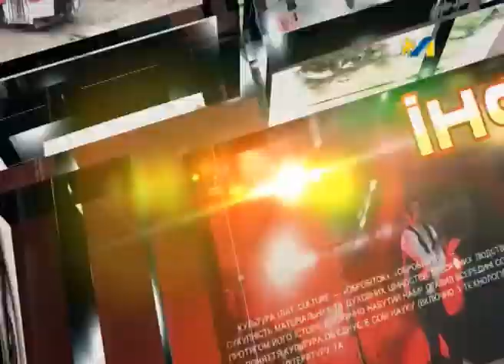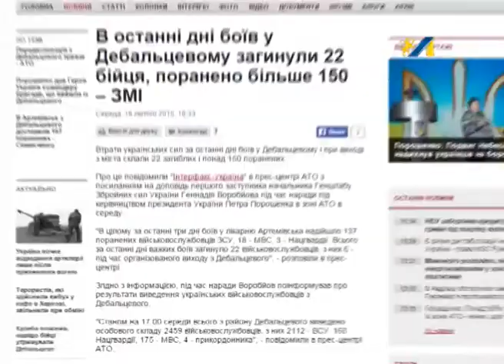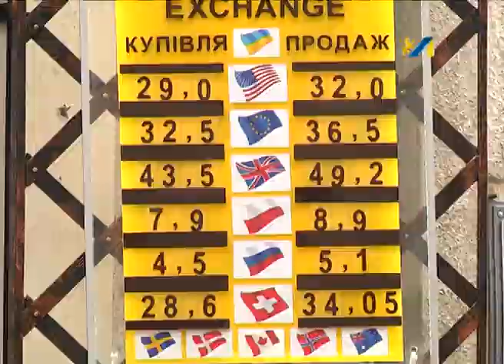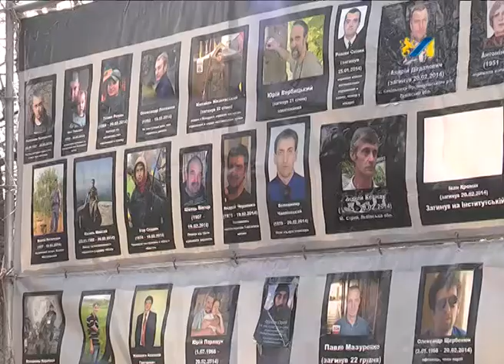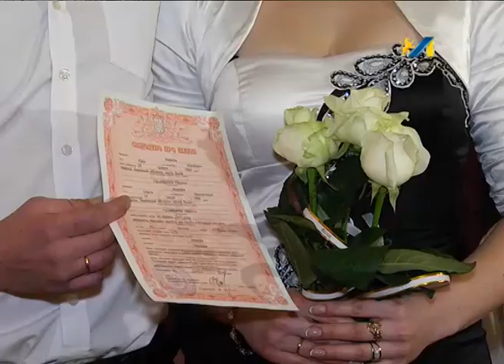ОЧІ. НОВИНИ 23.02.2015